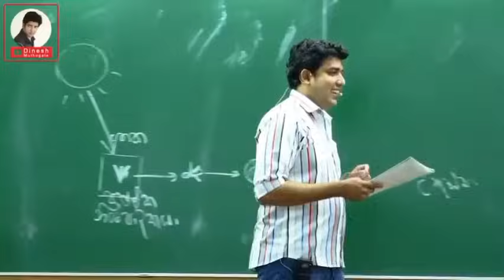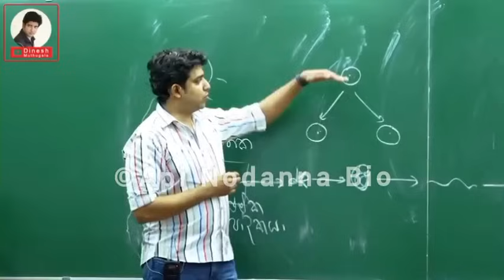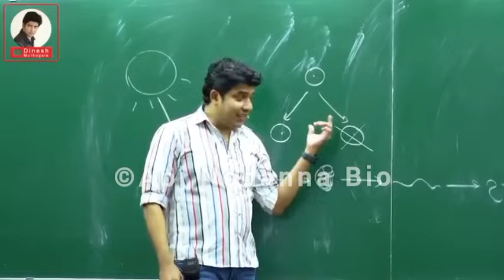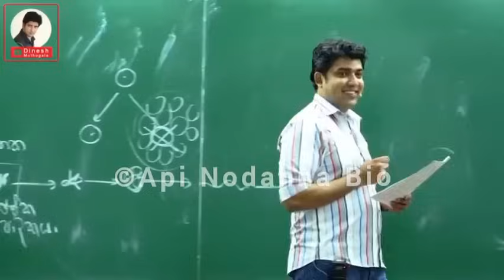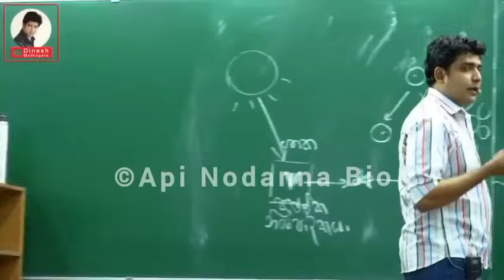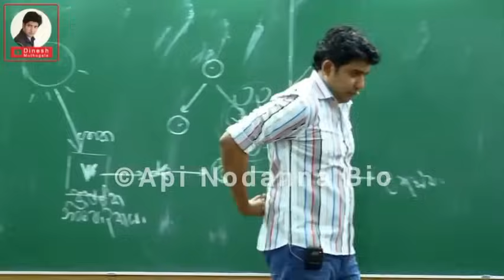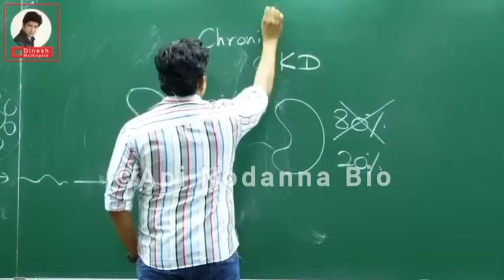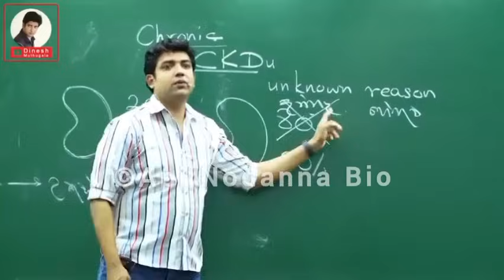ඇඟේ😲 ඉන්නො ලප තියෙනවද අනිවාර්යයෙන්ම බලන්න| Dinesh muthugala sir | biology class | science education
📌. නින්ද නොයන Bio පංතියේ සෞන්දර්යාත්මක චාරිකාව "Api Nodanna Bio"😊

📌.ජීවිතයට Biology😊🌴🧬

Dinesh muthugala / Dinesh muthugala sir / muthugala sir / 2025 theory /  Biology class / science education / muthugala sir biology / science and technology/dinesh muthugala/bio athal

⚠️️⚠️️⚠️️🚫🚫අවදානය පිණිසයි🚫🚫⚠️⚠️️⚠️️⚠️

⚠️.Api Nodanna Bio යූ ටියුබ් චැනලය මුතුගල සර්ගේ Official යූ ටියුබ් චැනලයක් නොවන බව කරුණාවෙන් සලකන්න.

⚠️.Api Nodanna Bio යූ ටියුබ් චැනලය මුතුගල සර්ගේ Online ක්ලාස් යන "ළමුන්" විසින් හුදෙක්ම අධ්‍යාපනය සහ විනෝදය උදෙසා සිදුකරගෙන යන ලද්දක් බව කරුණාවෙන් සලකන්න...🙏⚠️